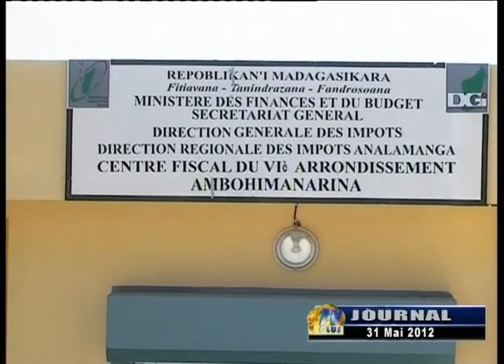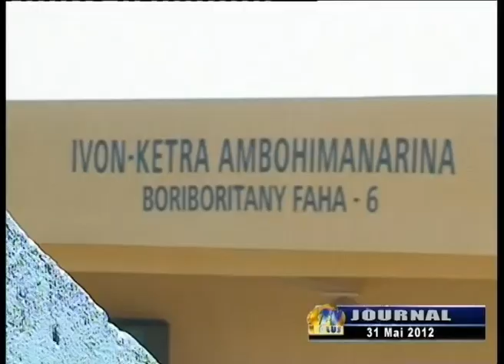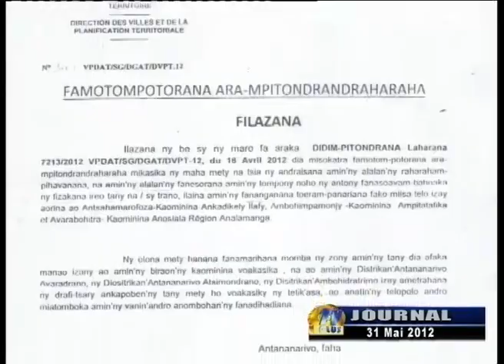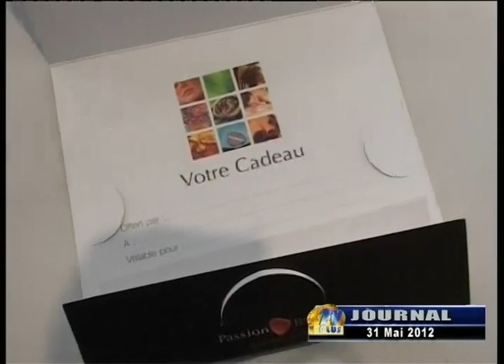JOURNAL DU 31 MAI 2012